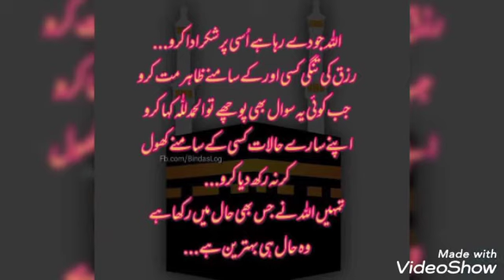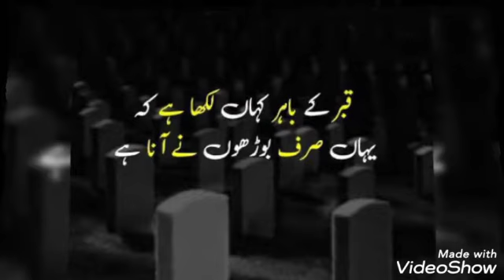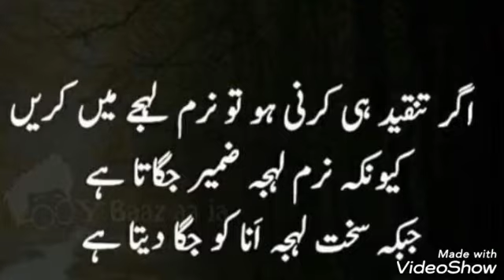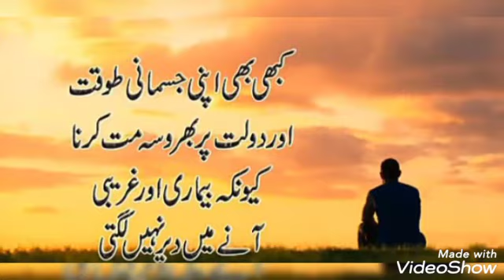amazing Urdu quotes || best quotations || sad urdu quotations || RJ shan Ali || aqwal e zareen